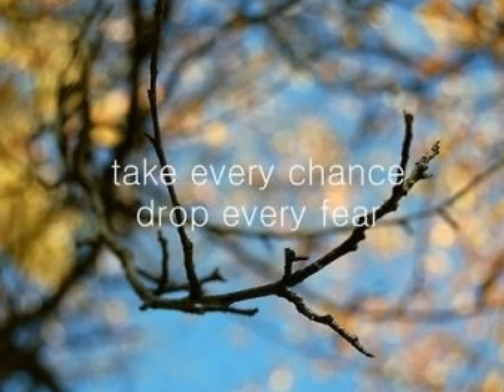Bigger- A Justin Bieber Love Story Part 39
Previously on Bigger, Rayne was haing with Trevor, Dominic, and Andrew. Andrew's brother is Austin. Anyways you were walking home when Mr. Walters asks for your opinion on a new room he built underground. ummmm word of advice runnnnnn Rayne. And only one day left of school for her.
Previously on Bigger, Rayne is like totaly bulemic and anerexic now... Wonderful. Justin wants to know what her problem is.
Justin's Pov-
As I saw Rayne huffing while walking down the steps I noticed how beautiful she looked while wearing a jean skirt, with a tank top. She looked so amazing. I pulled her into a hug telling her have a great day at school today. She didn't even try to hide her hatred and walked out the house.
I wonder what her deal is??
Rayne's Pov-
Only 1 more day after this and it's summer just breath Rayne, I thought as I hoped off the bus. Christina like always laughing with Karrisa as I went by. This time I couldn't take it spun around and shouted NOW WHAT THE FUCKKKKK! Obviously she didn't expect it cause her eyes widdened in fear but changed trying to look tough.
Christina: What do you want, slut? She said sounding as bitchy as can be
How the fuck am I a slut you dumbass?
Christina: Well just look at you in that skirt and tank top. Looking at me weird
Well sorry it's summer and it's like 108 degress ferinheit outside and i didnt want to wear jeans and a sweatshirt.
Christina: I don't care your just a slut.
You listen and you listen good, I don't know who you think you are ignoring me and than telling me I am a slut when you don't know the definition of one.
Christina: *silent than gets an idea* Well I'm looking at one right now
Your Pathetic. Bye.
Jane: Don't be a pussy.
I turned around to see my first ex best friend. We got in a fight about something dumb and I was right of course but she had to be right and now she always tortures me. I'm not I spit out.
Just than Jane, Karrissa, Christina, Lexy, Annie, Steph, and Sophie sorrunded me. Yeah of course 7 against 1.
I was prepared to fight and get my ass beat until some kids came in a defended me. I recalled them as Dominic, Trevor, Andrew, Roxann, Cindy, Sydney.
I'm guessing Sydney was the one who said hey guys leave her alone and go apply more make up. They left with their heads held high. Thanks so much you guys.
Dominic: No problem *smiles*
Cindy: Full on concern said no problem just trying to help
I haven't really had people at school to talk to in a while, so I agreed and started walking with them.
(Later that day back at Justin's house)
Justin's Pov-
Rayne still wasn't home yet and she should have been here 31 minutes ago. I was getting worried, honestly she changed me and for the good. I don't know how I would survive without her. I quickly grabbed my car keys and headed out the door. I was about to pull out of the drive way when I felt the vibration of my phone. I pulled it out reading aloud.
Rayne's Text- Hey sorry I forgot to call, I went over to some peoples house. I call and tell you when I'm leaving.
I replied back swiftly saying, What people?
Rayne's Text- Just some guys house.
I didn't like the fact she was at another guys house it gave me the chills. I replied saying well be safe and if you would need any help call me.
Rayne's text- Okay??? Bye
Bye. Be safe and I think I like you. I deleted the end and left bye. I huffed and walked out of the car. Having nothing to do since it's not offically summer yet my tour wont start either.
I got up and started walking. Mr. Walters this man that seemed very odd, came over to me and asked for my opinion on a new room he built. It was underground hidden from the world I gulped as he explained I needed to go down.
Justin's Pov-
I kepted getting this weird feeling as I was trying to relax and complete another song. I don't know how to explain this but my thoughts kepted going to Rayne, and I didn't like how this felt. I recieved a text, but needed to consintrate so I continued working on the song.
Oh man Justin why didn't you read the text???